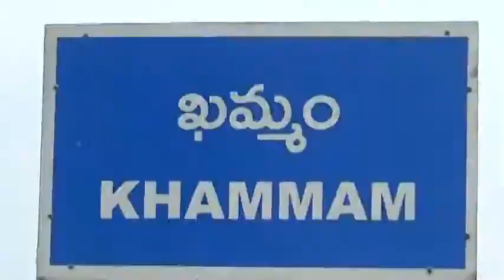KHAMMAM KHUSHI KITTY SRAVANA SAMBURALU